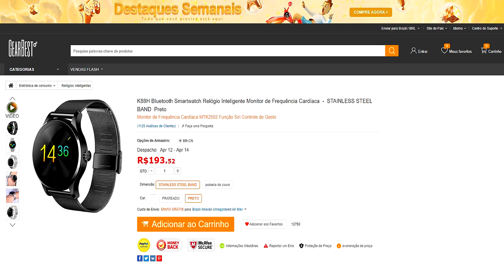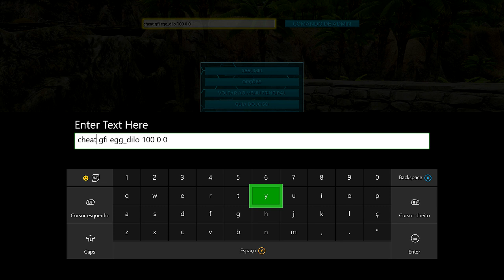🔵 ARK SURVIVAL EVOLVED - [GFI COD] #1 CÓDIGOS DE TODOS OS OVOS DO JOGO.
Rock drake egg (fertilized) GFI egg_rockdrake_fertilized 1 0 0